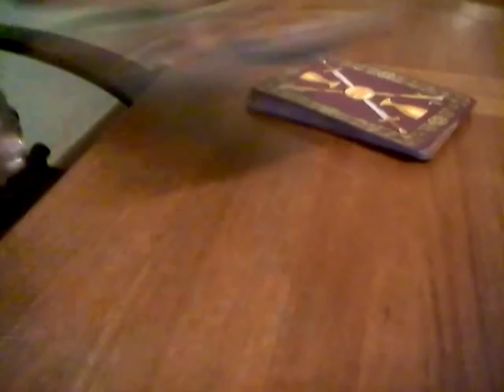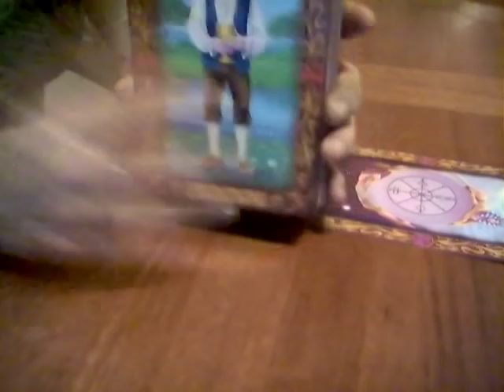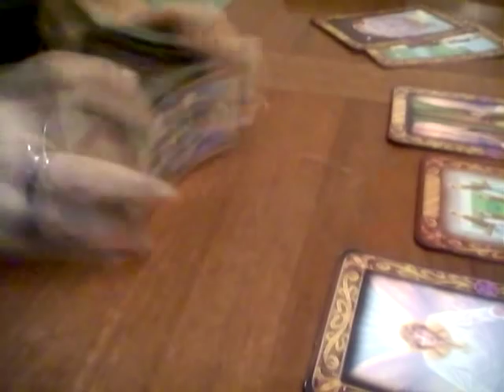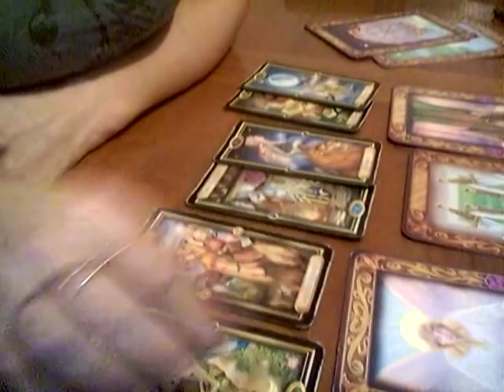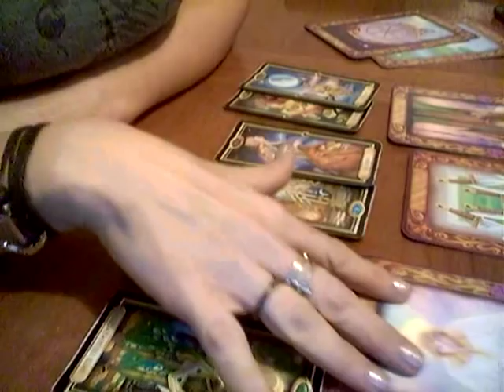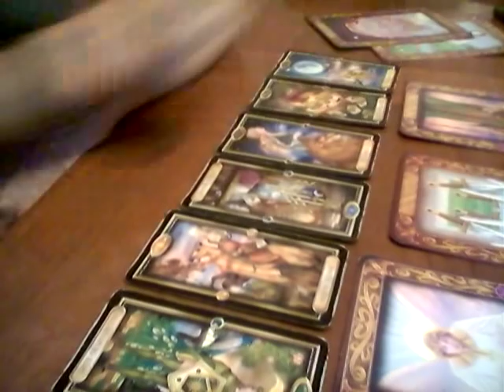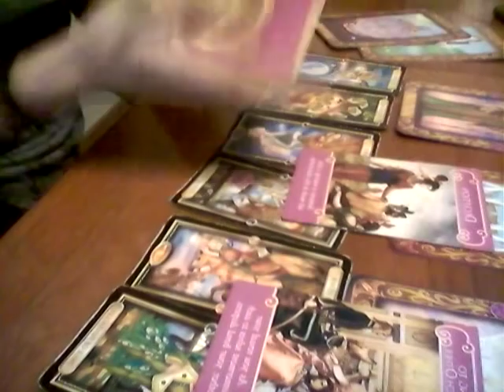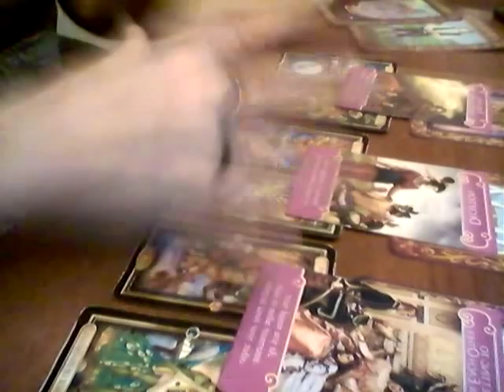EARTH SIGNS*DAILY LOVE OUTLOOK*AUG 12, 2018